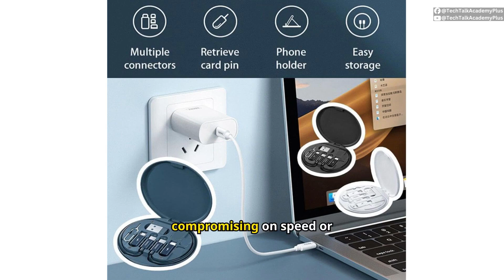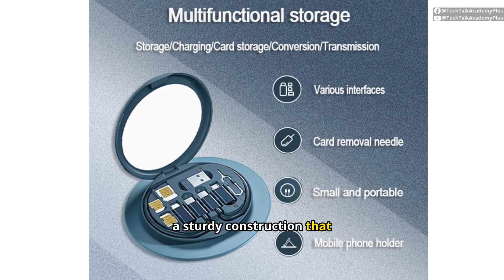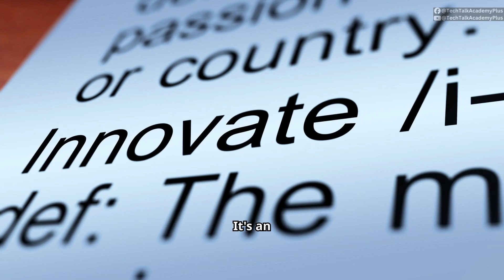PROSFIA Mini Digital Gadgets Storage Box - 4 in1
The PROSFIA Mini Digital Gadgets Storage Box is a compact and versatile accessory designed for convenience. It features a 4-in-1 fast charging and data cable set, supporting up to 60W power delivery, making it ideal for quick charging of devices like smartphones and tablets. The storage box includes a universal smart adapter set, ensuring compatibility with various gadgets. Its organized layout keeps everything neat and portable, perfect for travel or daily use. The build quality is sturdy, and the multi-functional design enhances its value for those looking to streamline their tech essentials.